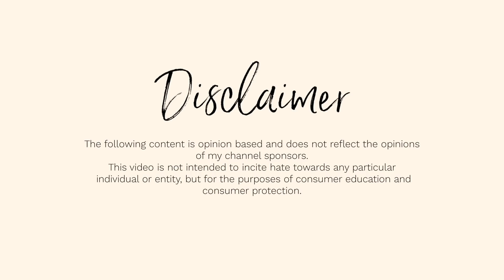PRUVIT CULT TRAINING ZOOM CALL w/ BOSSLEE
SOME OF MY FAVORITE CHANNELS:
 @Always Marco
 @Peter Monn
​ @Anna's Analysis
 @Deanna Mims
​ @Savannah Marie
​ @Isabella Lanter
 @Kiki Chanel
​ @Bailey Sarian
​ @Tiny Meat Gang
​ @Danny Gonzalez
​ @Cody Ko
​​ @Nerd Soup

All opinions are my own and do not reflect the opinions of my channel sponsors. This content is not intended to insite hate towards any individual or entity. Do not seek out any individual featured in my videos. Bullying will not be tolerated.